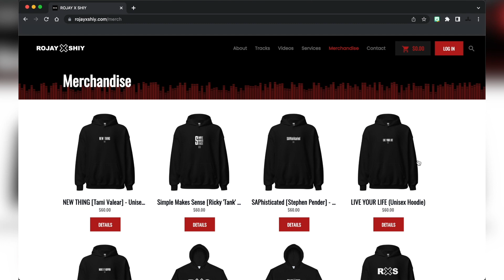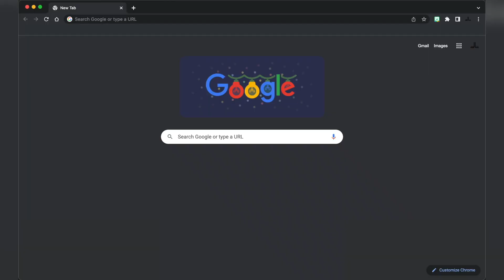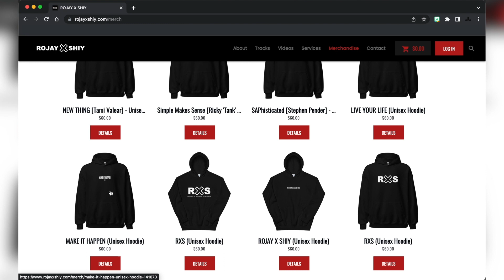The Life Of A Songwriter | TheRXSPodcast w/ Luther Barnes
In this episode, legendary songwriter Luther Barnes talks about his childhood his father (Rev. F.C. Barnes) & his songwriting career!